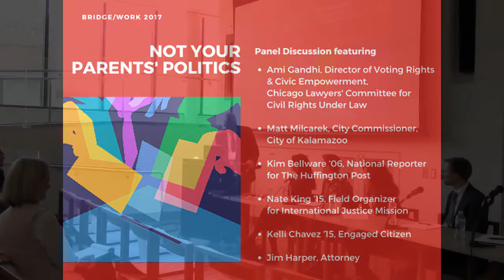Democracy in Transition: Not Your Parents' Politics Panel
Moving from theories of democracy to practice, the "Not Your Parents' Politics" panel featured women and men engaged in civic discourse across a wide spectrum:

Ami Gandhi, Director of Voting Rights & Civic Empowerment, Chicago Lawyers' Committee for Civil Rights Under Law

Kim Bellware, National Reporter for The Huffington Post

Nate King ‘15, Field Organizer for International Justice Mission

Kelli Chavez ‘15, Graduate student at the University of Chicago School of Social Service Administration

Matt Milcarek, City Commissioner, City of Kalamazoo

Jim Harper, Attorney